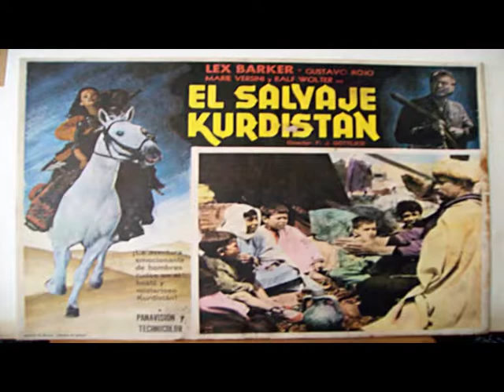«El salvaje Kurdistán» (1965) [Escenas rodadas en Almería, España]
// Parte 1

Localizaciones en Cabo de Gata (Dunas), Tabernas (rambla Lanújar, Llano de Rueda, rambla Viciana…), Ohanes (carreteras y parajes), Canjayar, Alhama de Almería (plaza ayuntamiento y calles), Rioja (baños de Alfaro), Sierra Alhamilla (Baños), Sorbas y Cuevas del Almanzora (cuevas El Calguerín, castillo de Los Fajardo y barrio de El Realengo).

Título original: Durchs wilde Kurdistan
Año: 1965
Duración: 122 min.
País: Alemania del Oeste (RFA)
Director: Franz Josef Gottlieb
Guión: Franz Josef Gottlieb (Novela: Karl May)
Fotografía: Francisco Marín, Robert Ziller
Reparto: Lex Barker, Marie Versini, Ralf Wolter, Djordje Nenadovic, Gustavo Rojo, Werner Peters, Charles Fawcett, Wolfgang Lukschy, Gloria Cámara, Fernando Sancho, José María Caffarel, José Nieto, Antonio Casas, Dieter Borsche, Chris Howland, Antonio Iranzo, Milo Quesada.
Productora: Coproducción Alemania del Oeste-España; Central Cinema Company Film (CCC) / Balcázar Producciones Cinematográficas
Género: Aventuras
Sinopsis: Esta colorida aventura tiene lugar en el Kurdistán siglo 19. El Mahredsch (sultán) de Mosul, hambriento de poder secuestra al hijo del jeque Mohamed Kurd, jefe de una tribu beduina, en el transcurso de la guerra del agua entre ambos. El aventurero alemán Kara Ben Nemsi y su amigo árabe Hadschi Halef Omar se proponen rescatar al niño. En el camino se encuentran al excéntrico Lord Lindsay y su mayordomo Archie, que, galantemente, también intentan rescatar a otra dama oriental secuestrada. Tienen que enfrentarse a muchos peligros antes de que sean capaces de rescatar al hijo del jeque, cuando están a punto de colgarlo. Basado en la famosa novela de Karl May.
Créditos: photo/video texashollywood 2015

¡Conecta con Almería+! ☀️